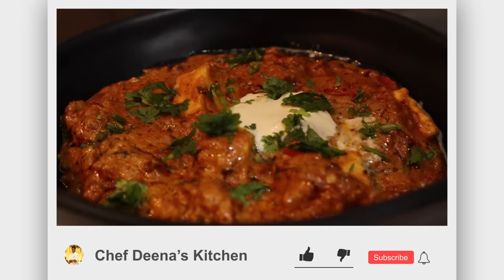Paneer Butter Masala Recipe in Tamil | Hotel Style Paneer Recipes | CDK #15 | Chef Deena's Kitchen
Hi All!
Creamy Restaurant style Paneer Butter Masala (பன்னீர்  பட்டர் மசாலா) is easy to make at home.This creamy curry is made with onion, tomatoes, cashews, cream and butter (of course!).A different and utterly tasty recipe than the other butter paneer recipes out there, so make it now at home and enjoy !

Ingredients
Paneer/ பன்னீர் – 150 GMS
Oil/ எண்ணெய்– 2 TSP
Cumin Seed/ சீரகம் – ½ TSP
Ginger/ இஞ்சி – ½  TSP (Chopped)
Garlic/ பூண்டு - ½  TSP (Chopped)
Green Chilli/ பச்சை மிளகாய்  - ½  TSP (Chopped)
Onion/ வெங்காயம்  – 2 TSP
Tomato/ தக்காளி – 2
Turmeric Powder/ மஞ்சள் தூள்  – ½ TSP
Chilli Powder/ மிளகாய் தூள்  – 1 TSP
Coriander Powder/ தனியா தூள்  – 2 TSP
Cashew Paste/ முந்திரி பேஸ்ட் – 1 Cup
Methi Leaves/ மெதி இலைகள் – ½ TSP (Crushed)
Butter/ வெண்ணெய் – 1 TSP
Fresh Cream/ பிரெஷ் கிரீம்  – 2 ½ TSP
Salt/ உப்பு - To Taste